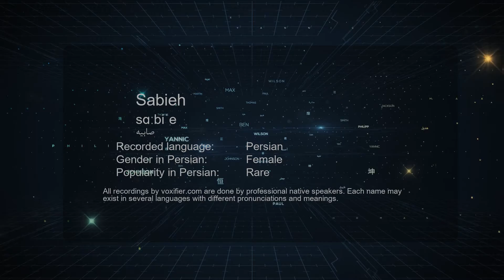How to Pronunce Sabieh (صابیه) in Persian (Farsi) - Voxifier.com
This is the Persian (Farsi) pronunciation, gender, and phonetics recording of the name Sabieh (صابیه). The same name may exist in other languages with different pronunciations. Check the meaning of name along with other possible pronunciations or similar names for free Voxifier uses the help of expert linguists to simplify pronunciations by replacing some special sounds with sounds more commonly available across all languages.